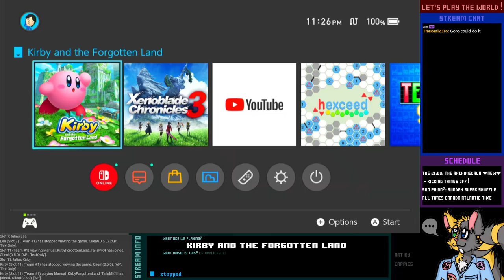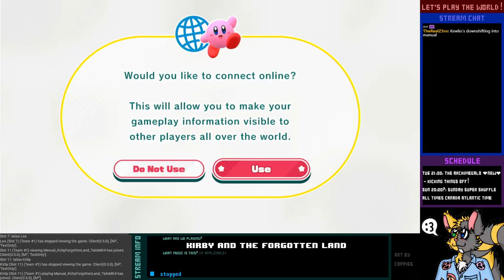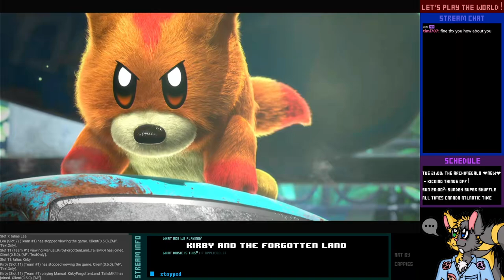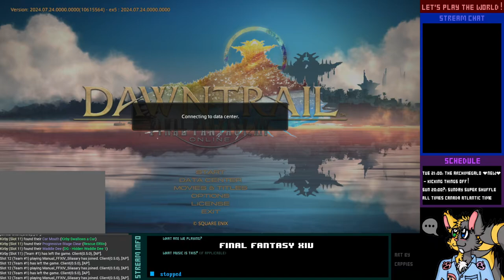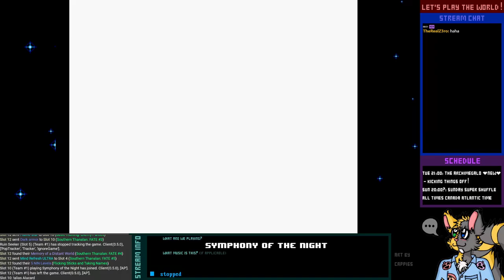The Archimegalo - 1-2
Several of these games are being done for the first time, thus violating the prime directive of multiworld:
1. Play vanilla
2. *Play solo rando*
3. Play multiworld

0:00 Intro
1:09 Kirby and the Forgotten Land (0/513)
22:43 Final Fantasy XIV (0/424)
1:21:09 Castlevania: Symphony of the Night (0/445)